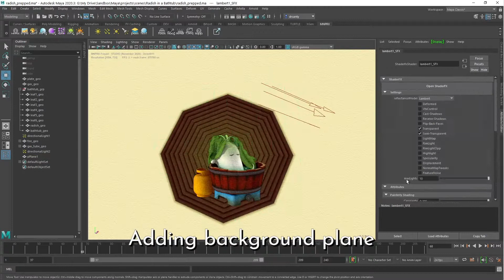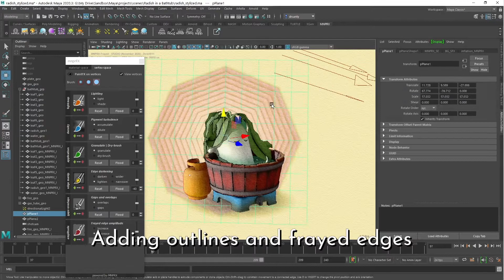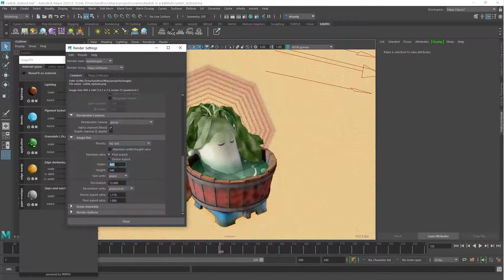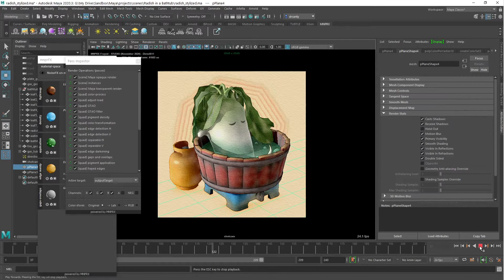Frayed stylization - Radish In A Bathtub - Timelapse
🔽 Click 'Show More' for information

A timelapse stylizing a Radish in a Bathtub from scratch using the Frayed edges style in Autodesk Maya with MNPRX.